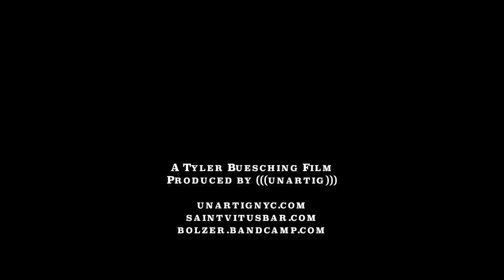Bölzer live at Saint Vitus on August 25, 2017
A Tyler Buesching Film

We are looking for new shooters in NYC and elsewhere.

Bölzer playing live in Brooklyn, New York City at Saint Vitus on August 25, 2017.